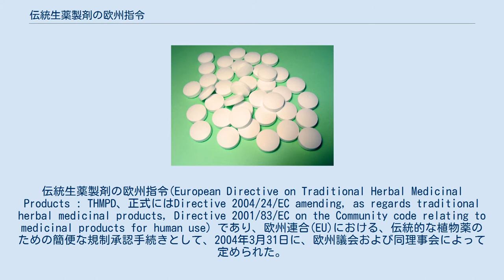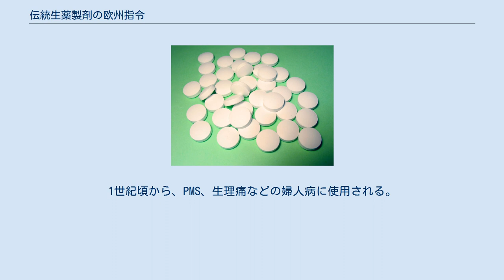伝統生薬製剤の欧州指令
伝統生薬製剤の欧州指令(European Directive on Traditional Herbal Medicinal Products : THMPD、正式にはDirective 2004/24/EC amending, as regards traditional herbal medicinal products, Directive 2001/83/EC on the Community code relating to medicinal products for human use）であり、欧州連合(EU)における、伝統的な植物薬のための簡便な規制承認手続きとして、2004年3月31日に、欧州議会および同理事会によって定められた。
以前にはEU全体にわたる公式な承認方法はなかったので、それぞれのEU加盟国は、国としてこうした製品を規制していた。
この規制の下では、すべての生薬製剤はEU内での販売許可を取得する必要がある。
 薬草医の指導を受け患者のためにつくられる承認されていない治療薬は、伝統生薬製剤の指令の条件から除外される。
 生薬製剤は、完成品の質の確保と、また安全性を示すために適正製造基準(GMP)に従って製造される。
 エキナセアとして知られる。
アメリカ先住民が使用したことによりヨーロッパに伝わる。
免疫賦活、抗菌、抗ウイルス、抗炎症などを持つ。
 ノコギリヤシやソウパルメットとも呼ばれる。
欧州では前立腺肥大症に使用される。
 セント・ジョーンズ・ワートとして知られる。
セント・ジョーンズ・ワートの機序は正確には不明であるが、従来の選択的セロトニン再取り込み阻害薬 (SSRI) 系の抗うつ薬と同様にセロトニンの再吸収を阻害することが関係するとみなされている。
 樹齢30～50年以上の海岸松から抽出する。
強い抗酸化作用や血流改善機能がある。
 セイヨウカノコソウの根を使用する。
催眠・鎮静薬として効果がある。
 時計草として知られ、不眠症の改善、鎮静効果がある。
 キク科の1種の耐寒性一年草。
薬草として用いられ、健胃・発汗・消炎作用があるとして、婦人病などに用いられていた。
ハーブ処方の古典、バンクスの本草書には、肝臓の痛み、頭痛、偏頭痛などに効能があり、ワインと共に飲むと良いと書かれている。
 北アメリカ原産のキンポウゲ科サラシナショウマ属の多年草。
更年期障害や月経前症候群(PMS)などの婦人病や咽頭炎に使用される。
乳ガンや子宮ガンの予防にも使用される。
 南ヨーロッパから中央アジア原産。
1世紀頃から、PMS、生理痛などの婦人病に使用される。